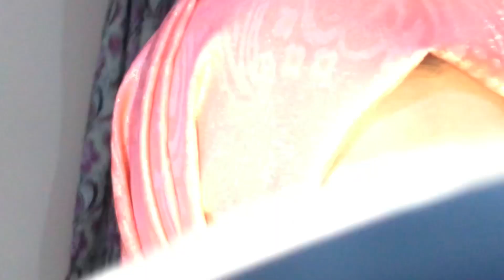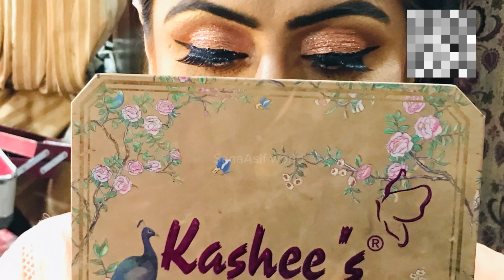Soft party makeup